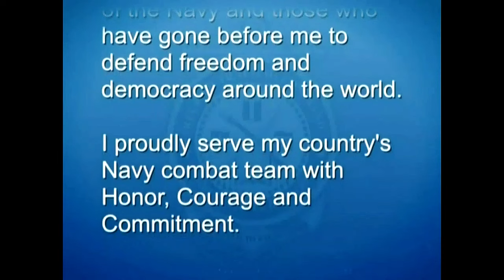U.S. Navy RTC Graduation Day | October 24, 2024.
U.S. Navy Recruit Training Command Graduation on October 24, 2024.  Experience the pride and honor of the U.S. Navy Recruit Training Command Graduation taking place on October 24, 2024. Join us as we celebrate the hard work and dedication of our new Navy recruits as they officially become part of the world's most elite naval force. Watch the emotional moments, the impressive ceremonies, and the beginning of a new chapter in these sailors' lives. Don't miss this special event filled with patriotism, tradition, and the promise of a bright future.

Scheduled from Oct 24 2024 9:35 AM EDT to Oct 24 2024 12:00 PM EDT

UNITED STATES
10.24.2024